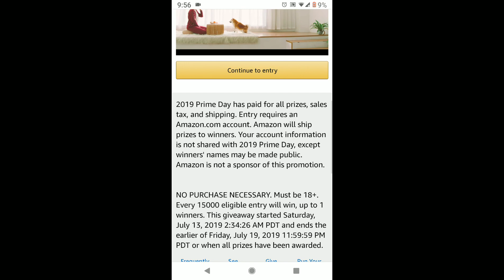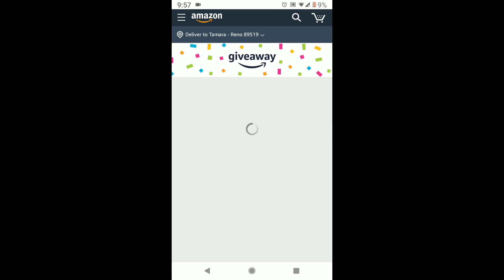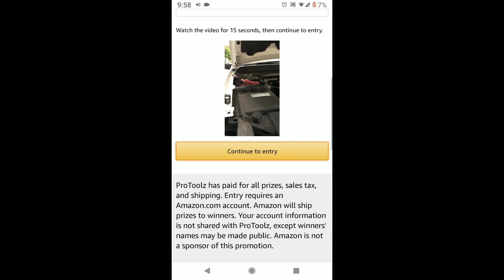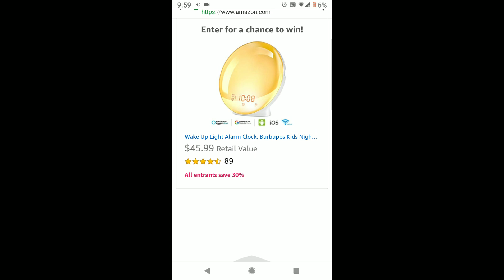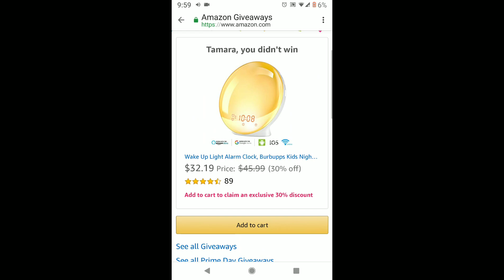Amazon's daily giveaway 7/13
Every day Amazon gives something away. One day I'll be a winner